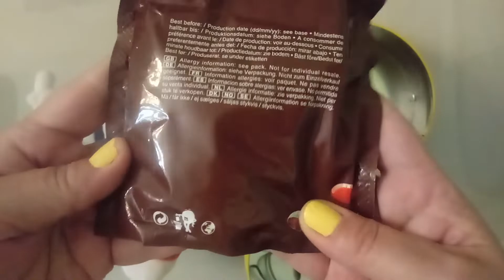Kinder Vs M&M's 😋😋 Yummy Satisfying Video!! ❤